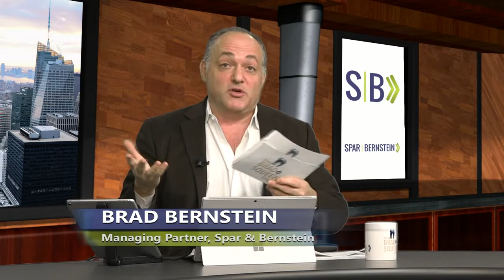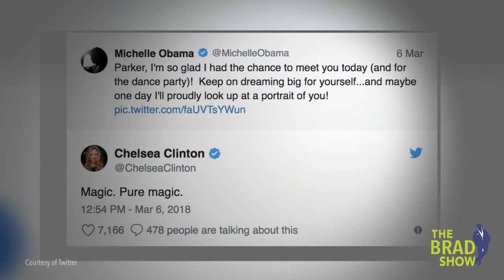Brad's Back!!!!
In this segment of Shooting The Breeze, Brad lays out the major issues of the day! Some include:

0:00 - Brad's Back

1:55 - International Women's Day

5:08 - Little Girl and Michelle Obama

Watch The Brad Show Live, every weekday at 5:30PM EST.

Everyone has a right to the American Dream, and we want to help you reach yours!